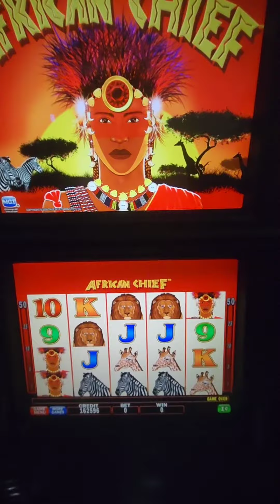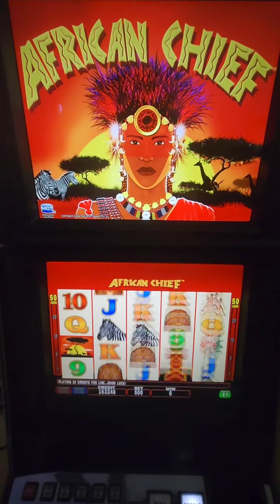IGT African Chief Video Slot Machine Game Play. web site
IGT African Chief Video Slot Machine Game Play. This video slot game is in an IGT AVP (Advance Video Platform) Trimline with a 19 inch LCD touchscreen monitor. This game can also go into a 3-D LCD touchscreen monitor.